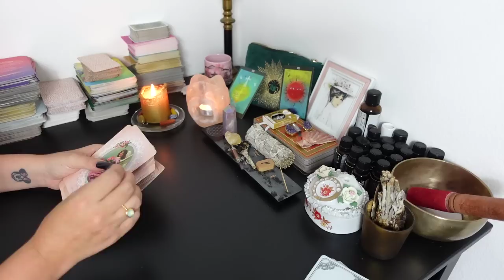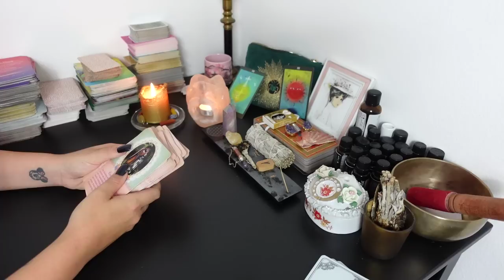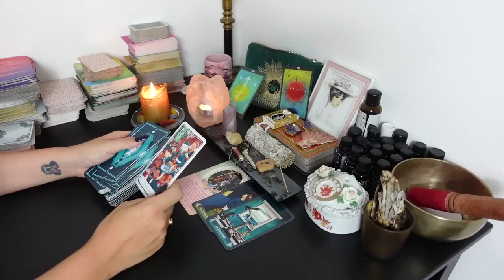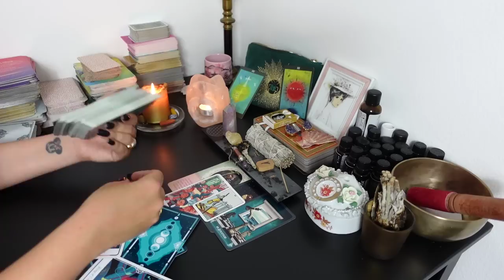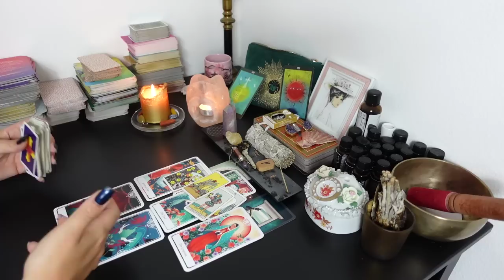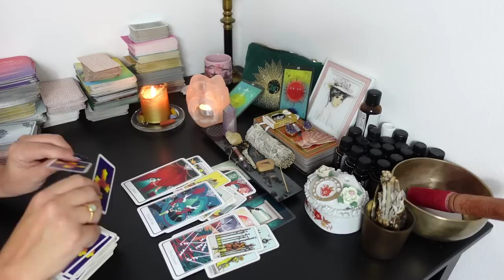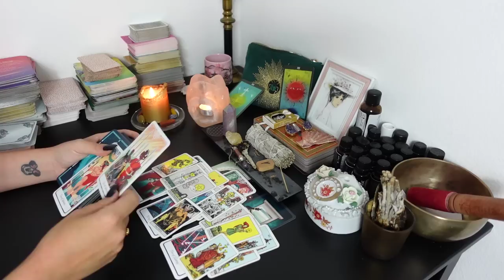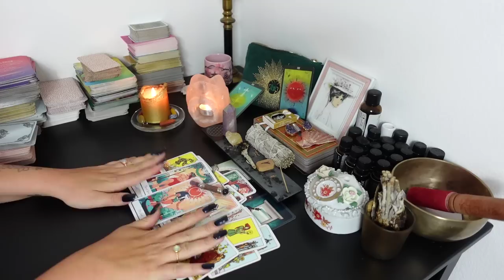STEINBOCK Tarot | LIEBE | JULI 2023 | DU BIST BEREIT UND WIE!!